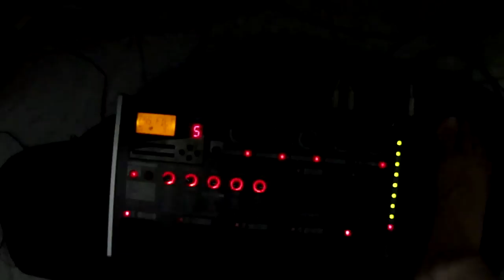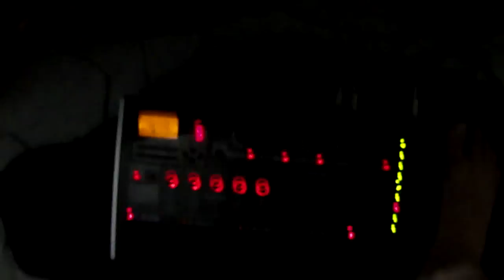Alex-Musicman - KORG AX3000G Demo: Testing Cleans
They are testing of clean guitar effects, without drives, and it was tested the following patches: Clean, Chorus, Acoustic Guitar, Wah-Wah, Delay, Flanger, ESS Filtron, Textrem, Reverse and Sitar.
This video was recorded with a SONY CyberShot W350 camera, Vantage guitar and KORG AX3000G ToneWork pedal. I used the SONY Vegas 9 to edit my video and resume it to 15 minutes, because it's the YouTube's time limit for each video.

There have also AX3000G testings in audio lined version and others stuffs. I have also the patch files for KORG AX3000G in the Media session.

PS: My english isn't very good, then don't notice on it :P

This video have close caption in various languages also, then...